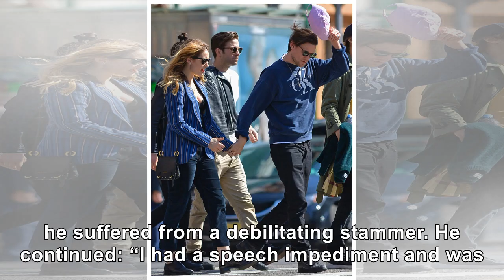Top Event - Matt Smith and Lily James look loved up as they kiss in New York after she denies eng...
Top Event - Matt Smith and Lily James look loved up as they kiss in New York after she denies engagement rumours
MATT Smith and Lily James look happier than ever as they passionately kissed in the street during a ...